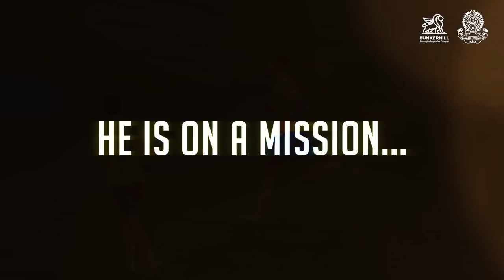ISMAR TANDIR is here.⚽🎊⚽JaanJaanMohammedan